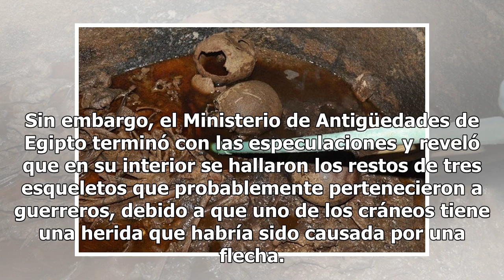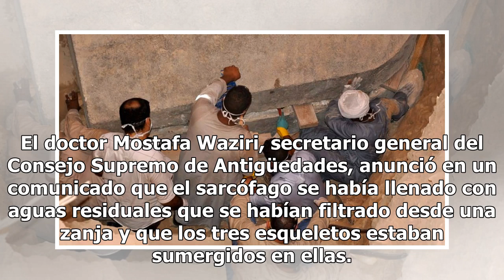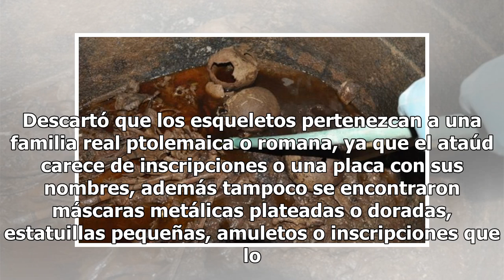Hallan tres esqueletos en misterioso sarcófago hallado en Alejandría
Arqueólogos finalmente abrieron hoy un enorme sarcófago descubierto en la ciudad de Alejandría, el cual habría permanecido intacto durante dos mil años y que se especulaba podría contener los restos del antiguo líder griego Alejandro Magno o tal vez una maldición mortal. Sin embargo, el Ministerio d...